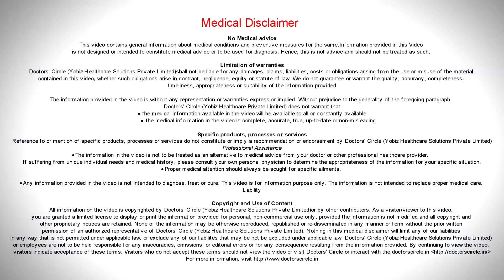What vitamins are you lacking when you have brittle nails? How do I fix it? - Dr. Aruna Prasad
There are various reason for brittle nails, first even before we treat the brittle nails or  say it is only a vitamin deficiency,  first and foremost  rule out the skin conditions. Psoriasis also you can get nail changes. A skin condition also called as lichen planus also   the nails can become brittle and also there is a fungal infection of the nails. To rule put these the major treatment varies. If it is none of these, no psoriasis, no fungal, no lichen  planus, no other  pathological conditions then it is probably vitamin deficiency. Most  common is biotin and sometimes even zinc  deficiency and probably with biotin and even  zinc , a  calcium supplement  also helps. But this is a long term treated and requires  a minimum of 6 months  with biotin and calcium and slowly the nail starts growing  out and becomes thicker and stronger.